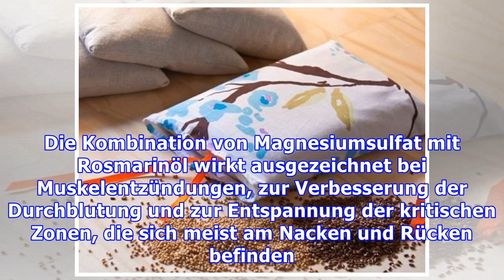3 natürliche Heilmittel gegen Muskelschmerzen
3 natürliche Heilmittel gegen Muskelschmerzen
3 natürliche Heilmittel gegen Muskelschmerzen Rosmarinöl ist sehr wirksam, um Verspannungen zu lösen, die Durchblutung zu aktivieren und Entzündungen zu reduzieren. Die Kombination mit Magnesiumsulfat...